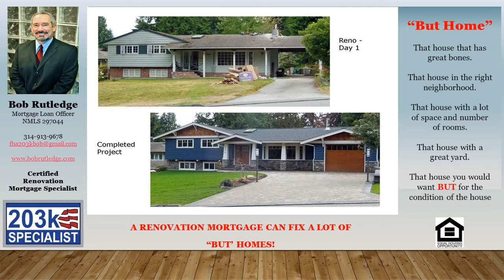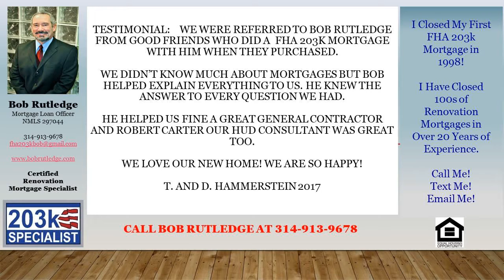FHA 203k Renovation Mortgage Loan Officer St. Louis MO 63141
A successful renovation mortgage starts with an experienced renovation mortgage lender. Home Improvement, Renovation, Rehab, Fixer Upper, Remodeling all your financing questions can be answered at one place by one person.